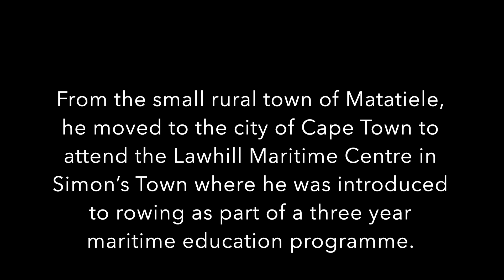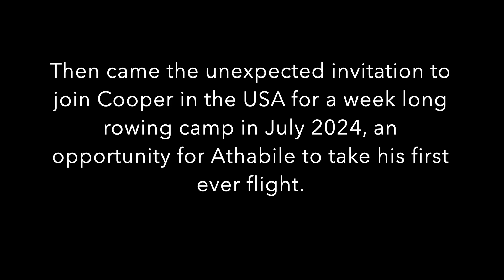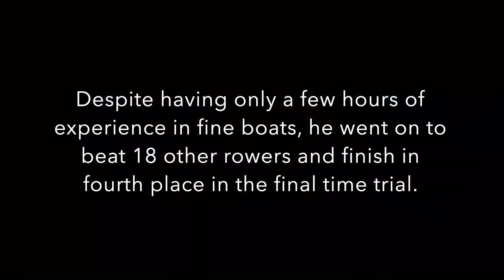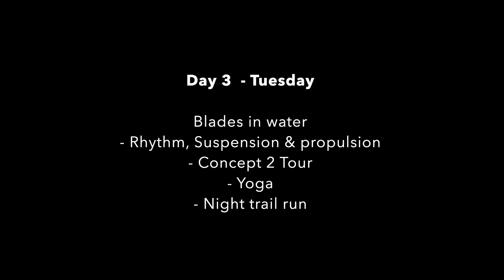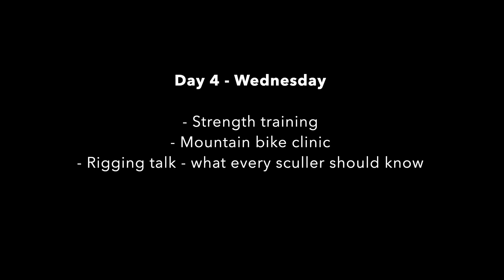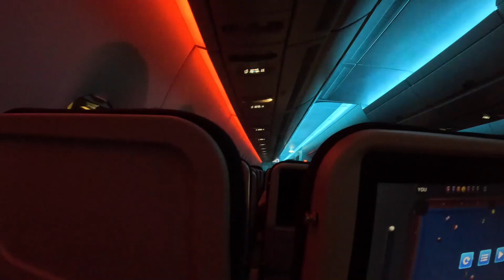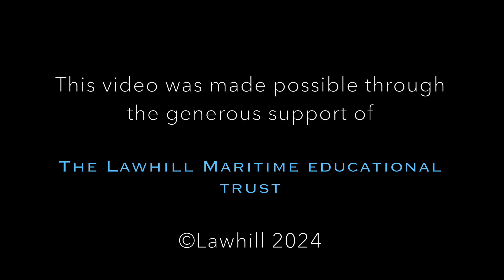Athabile Msindo - USA Trip - July 2024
Maritime student Athabile Msindo's trip to the USA to join American rowing legend, Arshay Cooper.

Athabile and fellow South African Curtley van Wyk from the University of the Western Cape Rowing Club, spent an unforgettable week in Vermont, USA.

All expenses for their trip were covered by supporters of A Most Beautiful Thing Inclulsion Fund and the Cape Coastal Rowing Club members, as well as the Lawhill Maritime Educational Trust.